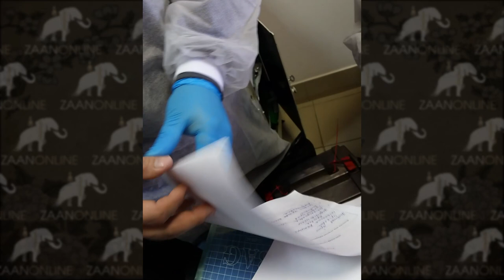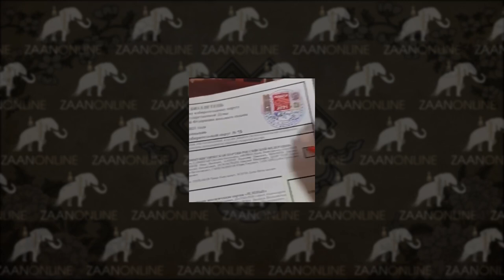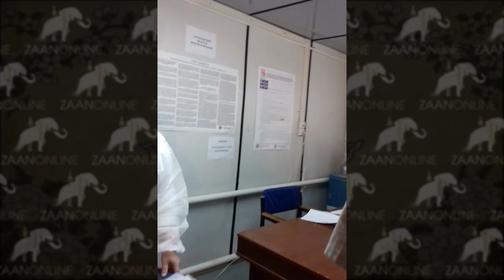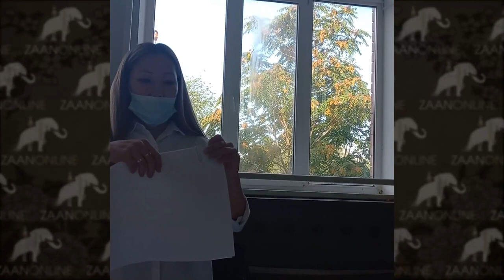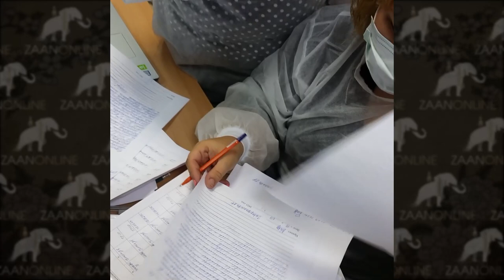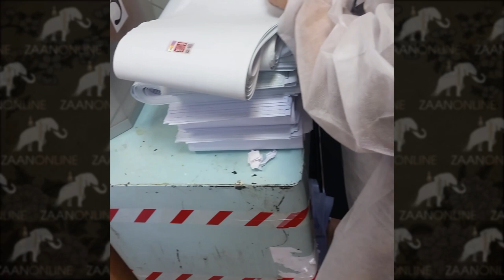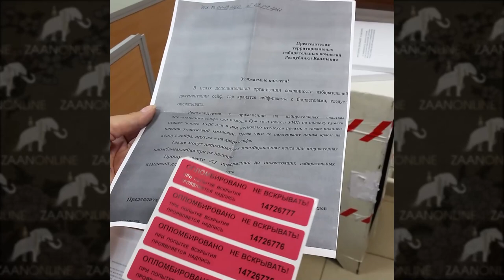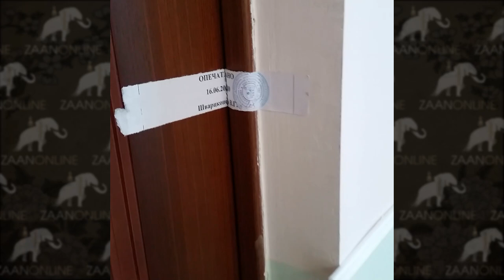Видео фиксация нарушений и не только 19 сентября выборы 2021. КАЛМЫКИЯ. НП